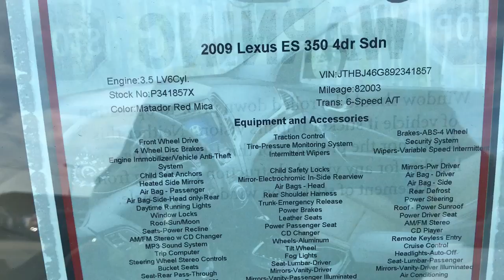2009 Lexus ES 350